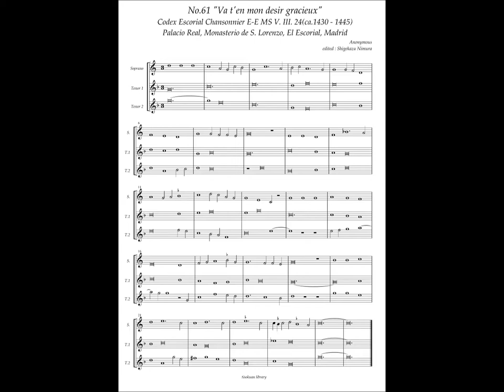Codex Escorial Chansonnier, No.61 (Anonymous) "Va t'en mon desir gracieux"